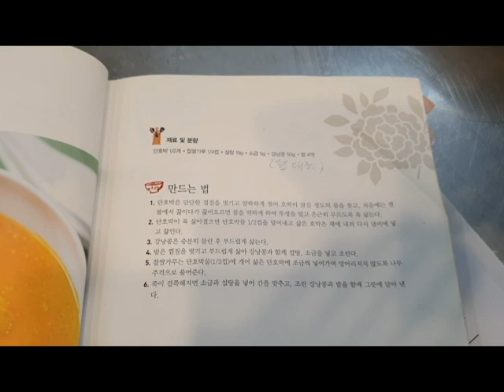호박죽 끓이기 , 건강 음식 ...김재환 교수님의 최고의 기술 ...면역력이 힘이다. 이권복 Master Chef 가 전하는 쉽고 빠른 요리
호박죽 끓이기 , 건강 음식 김재환 교수님의 최고의 기술 .면역력이 힘이다. 이권복 요리연구가

           2008년 우리돼지 요리경연대회 대상

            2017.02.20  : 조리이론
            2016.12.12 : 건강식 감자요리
            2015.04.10 : 황금알을 낳는 소스
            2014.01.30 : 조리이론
            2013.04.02 : Master Cuisine 양식조리기능사/산업기사 실기
            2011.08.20 : 황금알을 낳는 소스
            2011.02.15 : 조리이론 호텔 외식 실무
           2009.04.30  : 메뉴와 디자인 푸드스타일링
           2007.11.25 : 메뉴 플래닝 Menu Planning